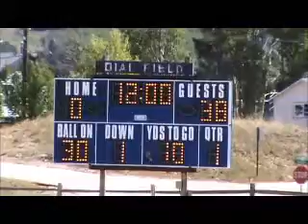Colorado 8 man football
Kiowa vs. Cripple Creek